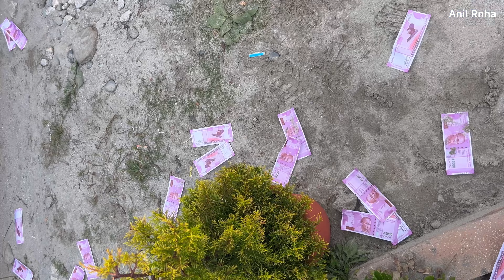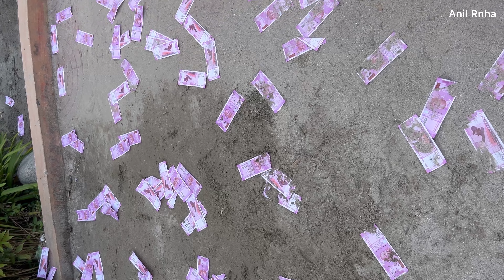Ep-30 | Aaj Too Mazza Aa Gya Shooting M 😍